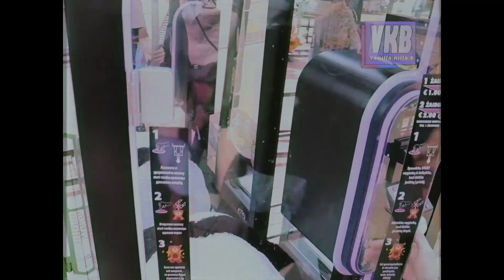chujoviausia laida: NEANDARTIOLAS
Tokia chujnia galima išvysti tik internete! Tai chujoviausia laida!